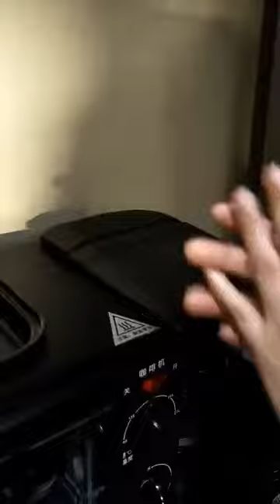☕ Make your own unli coffee